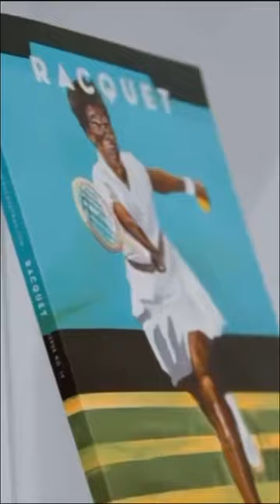Welcome to RACQUET, where courts & culture collide. See you in 2024.